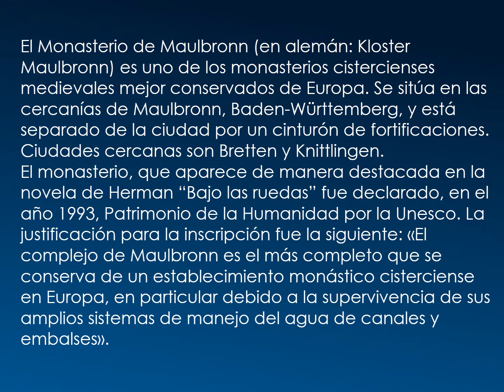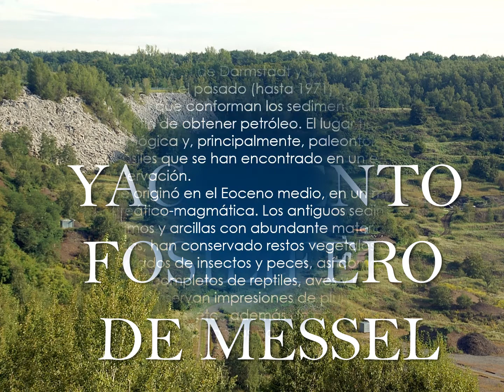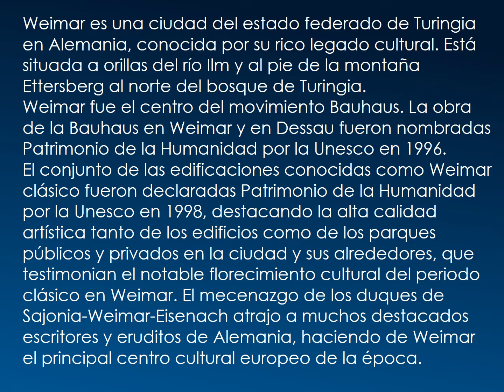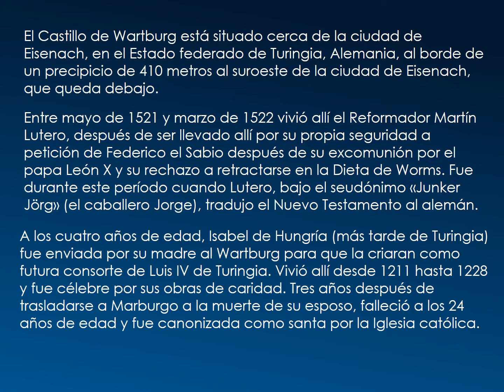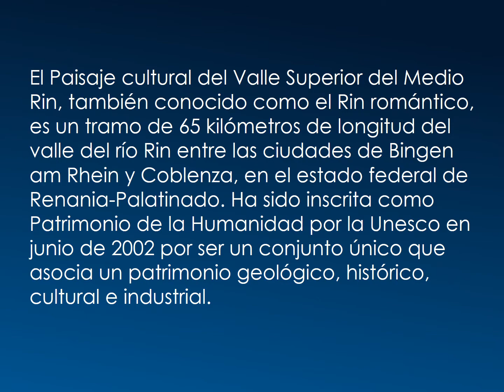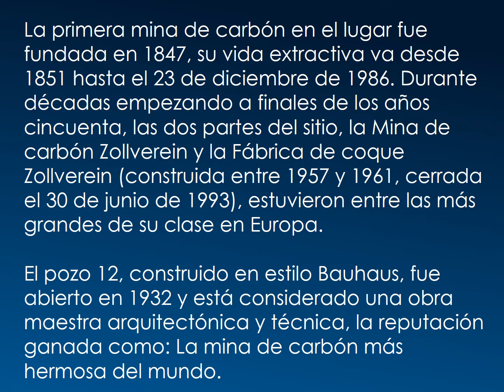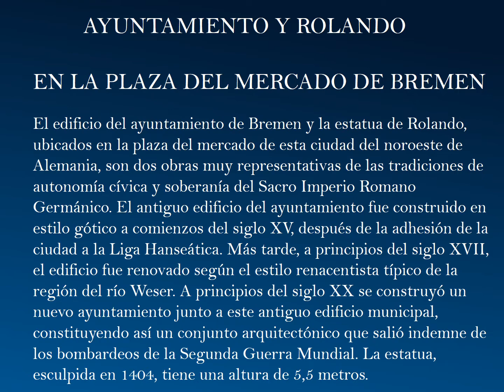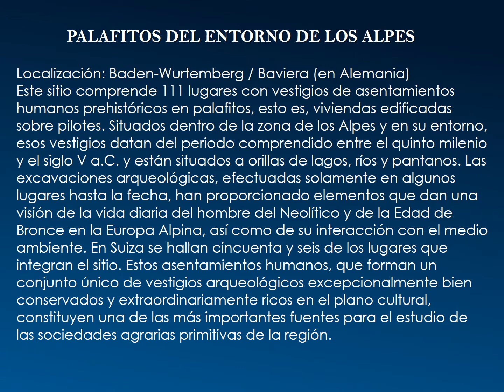PATIRMONIO DE LA HUMANIDAD EN ALEMANIA 2ª Parte